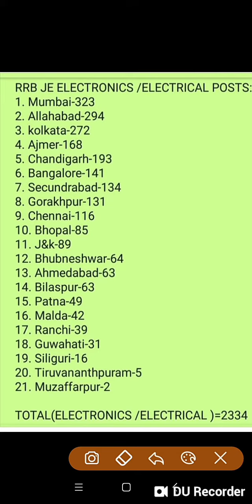RRB JE BOARD WISE VACANCIES FOR ELECTRONIC OR ELECTRICAL BRANCH..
RRR JE board wise sheet related videos for Electronic or electrical related branch